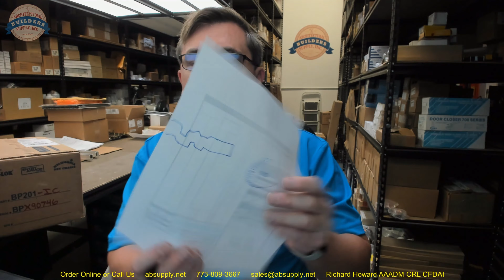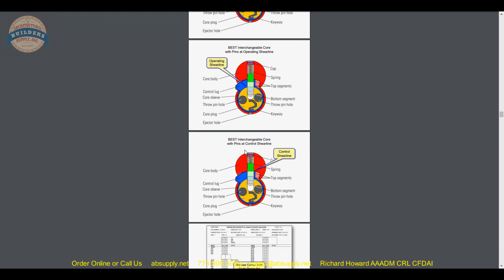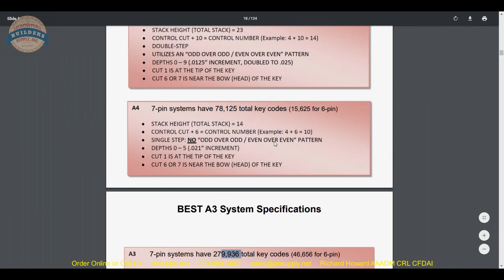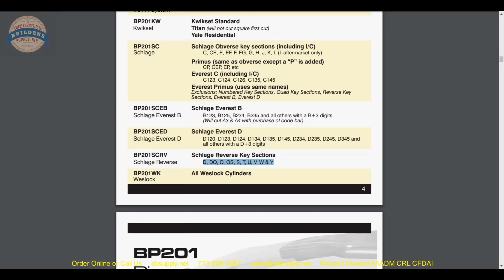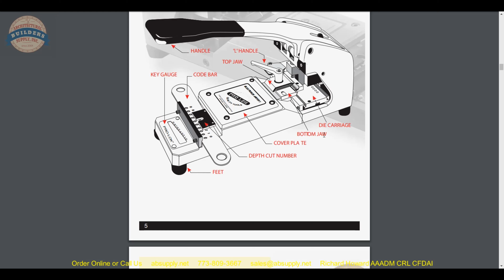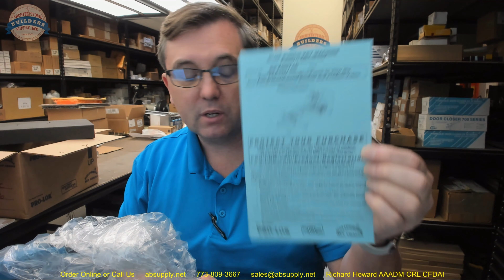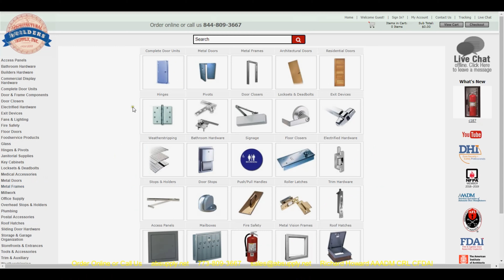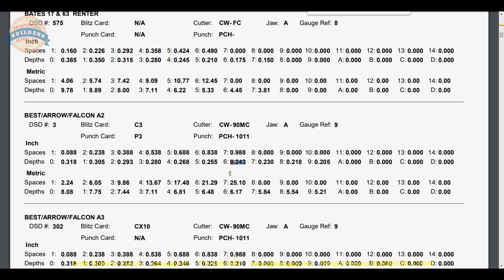Pro Lok BP201IC Blue Punch I Core A2 System